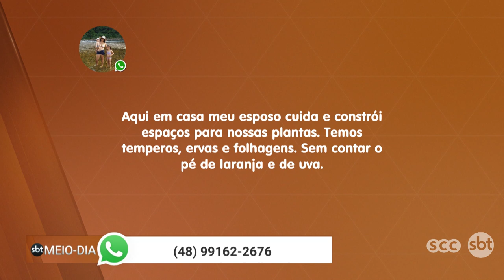Horta na varanda: dicas para cultivar plantas e temperos em casa